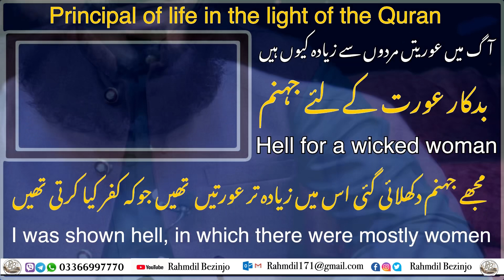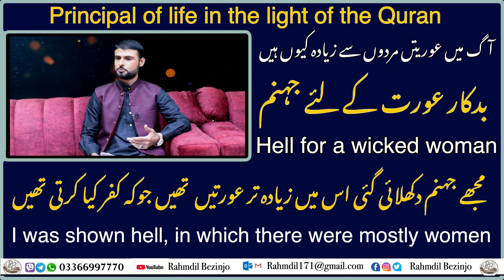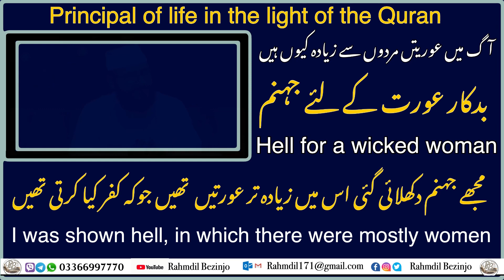بدکار عورت کے لیے جہنم | زیادہ تر عورتیں جہنم میں تھیں | Hell for a wicked & Mostly women in hell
اسماعيلی یا آغاخانی مذہب کا آغاز اور عبادت کا طریقہ کار | مولانا عبدالغنی زعمرانی | رحمدل بزنجو

معاشرے کی بگاڑ اور علماء کی ذمہ داریاں ، دین سے دوری اللہ کا عذاب| شیخ محمد عالم | مولانا عبدالغنی

حضرت ابراہیم علیہ السلام نے اپنی بیوی کو بہن کیوں کہا
What is the background of why prophet Ibrahim (PBUH) called his wife sister